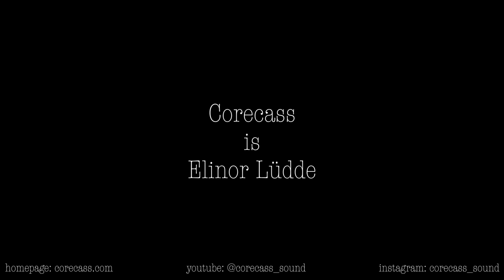Livingroom Session - Corecass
In May 2023 we hosted "The Livingroom Sessions" at Elbdeich Studio in Hamburg. For the first show  CORECASS(Elinor Lüdde,@corecass_sound)  performed a dreamy and dark ambient set with live guitarist Christopher Haut.

More Livingroom Sessions coming soon!

Catch Corecass live:

07.10.23 Phobos Festival Wuppertal
27.10.23 Nexus Braunschweig
30.11.23 Schlachthof Bremen w/Amenra
01.12.23 Feierwerk München w/Amenra
02.12.23 Kassablanca Jena w/Amenra
03.12.23 Zeche Bochum w/Amenra